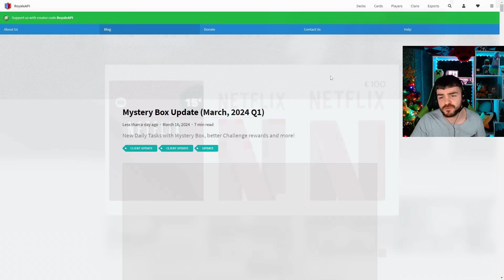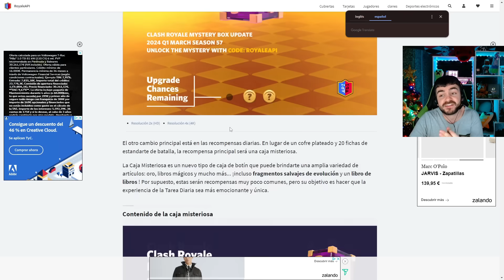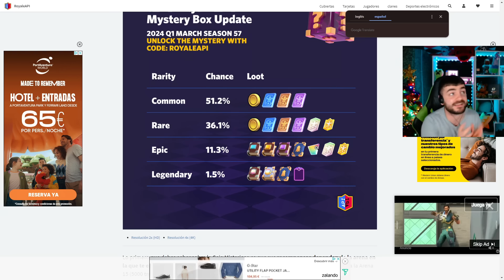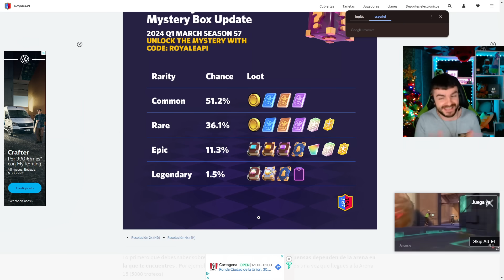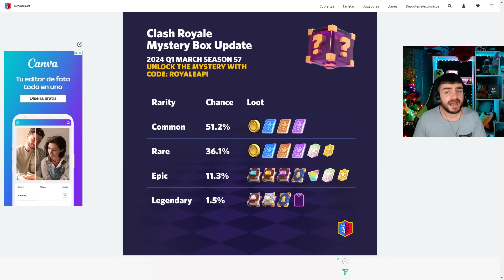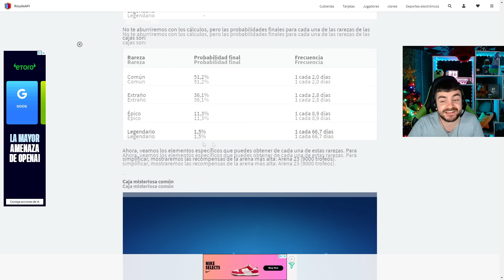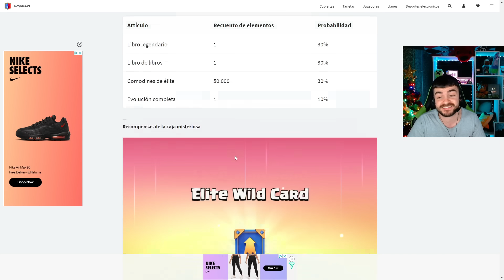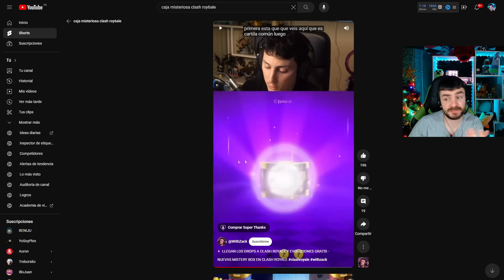REACCIONO AL NUEVO CUBO DE LA SUERTE DE CLASH ROYALE!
Buenas Noticias amigos!
Por Fin Clash Royale hace algo bien.
¿Será este el inicio de la vuelta de Clash Royale?
O por el contrario será una trampa para hacernos ilusiones y luego hacer el juego mas pay to win aun?
Lo veremos proximamente...
Lo que se es que este nuevo cambio es algo muy positivo para el juego y a mi por lo menos me hace ilusión
La Nueva Caja Misteriosa de Clash Royale...

♣UN SALUDOOO♣